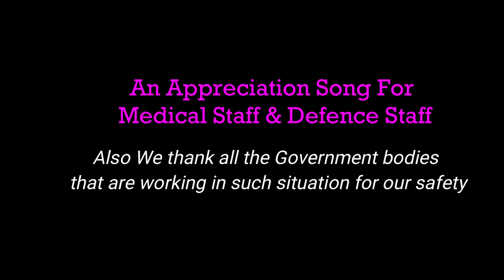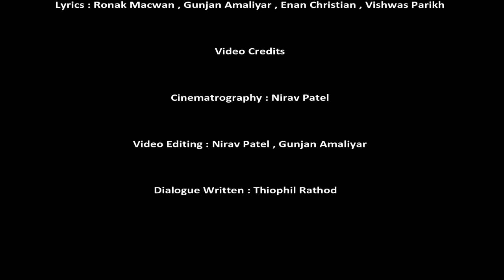Shukriya | An appreciation song for Medical staff and Defence Forces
In such a severe condition when a virus named "Corona" is increasing day by day, there are people who cannot stay home with their family but work hardly day and night to fight the battle against Corona and save life of people like me and you. Hence, we are dedicating this song to convey our heartily thanks to all the medical staff, defence staff and all other government bodies that are continuously working to save our life.

Composed by: Aaron Khankar, Vishwas Parikh
Vocals: Gunjan Amaliyar, Enan Christian, Vishwas Parikh, Aaron Khankar,        Vijay Thakor
Programming & Arrangement: Aaron Khankar
Mixing & Mastering: Ronak Mecwan
Lyrics: Ronak Mecwan, Gunjan Amaliyar, Enan Christian, Vishwas Parikh

Video Credits:

Cinematography: Nirav Patel
Video Editing: Gunjan Amaliyar, Nirav Patel

Dialouge Written by: Thiophil Rathod

Lyrics:-

Take : Shukriya Shukriya, saath dene ka Shukriya  (x2)

1)  Buland hosle karke zindagi sawaari,
     Ummeedon ko nayi aash dilaayi,
     Isliye dharti pe hai, Bhagwaan kehlaya,
     Ilaaj karne vaalo ka, Shukriya.

2)  Guzre saal aur waqt nahi ruke,
     Na ruke voh har kaam jo unhe diye,
    Raat-din ek karke, hum sabhiko bachaaya,
    He rakshak tujhe, Shukriya.